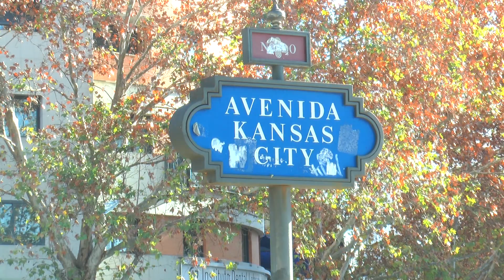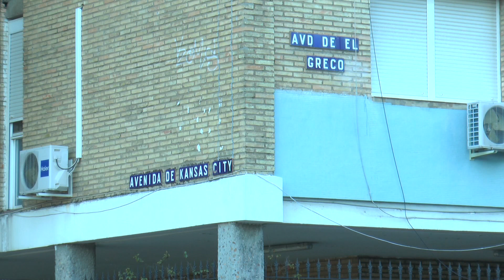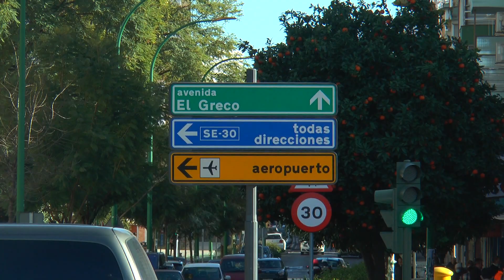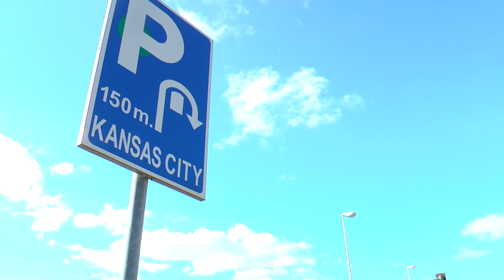SEVILLA OBRA MAESTRA: "El indio" (13/01/2022)